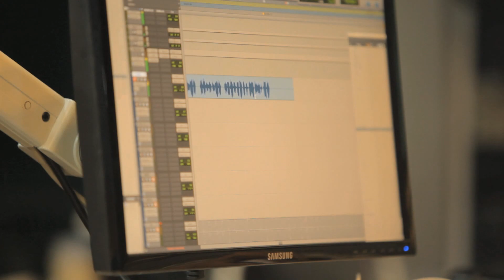[Teaser] brilliant is (브릴쏭) feat. 길, 정인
하하&스컬, 긱스, 매드클라운, 지코(블락비), 더블K, 스윙스,지조,
소울다이브 그리고 길과 정인이 함께 한 힙합 릴레이 뮤직비디오
11월 22일 대 공개.